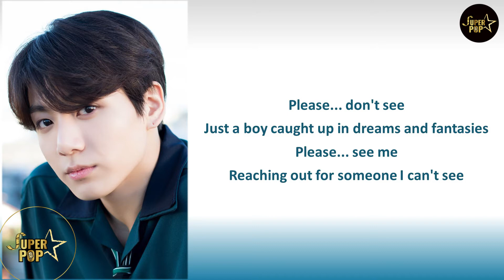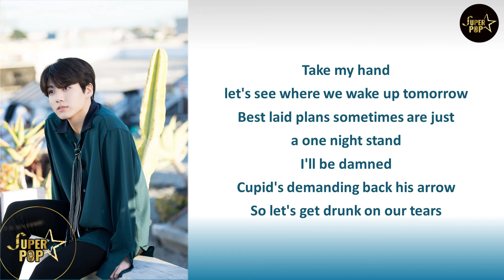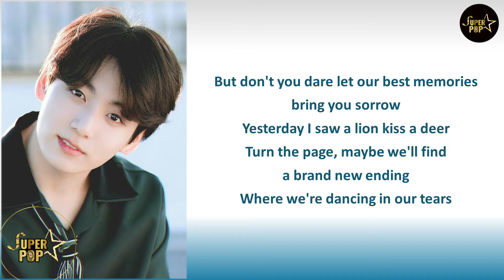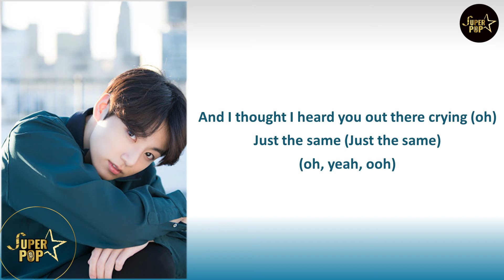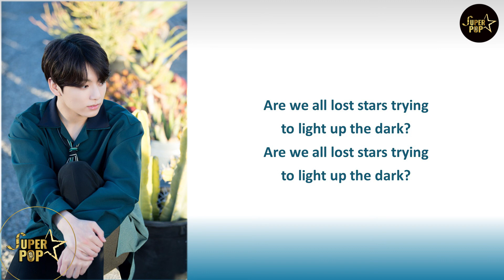BTS Jungkook (정국) Lost Stars Cover Lyrics | Color Coded Eng Lyrics FMV Lost Stars 잃어버린 별 Full Cover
Artist : Jungkook (전정국) of BTS (방탄소년단)
Song Title : "Lost Stars" (Full Ver.)
Category : Cover Song
Language : English

💖💖 Happy Watching 💖💖

(or some part of this video)🚫
©SUPERSTAR_POPSTAR_TEAM

Lost Stars jungkook karaoke
Lost Stars jungkook instrumental
jungkook english cover songs list

Watch in 1080p, its better!